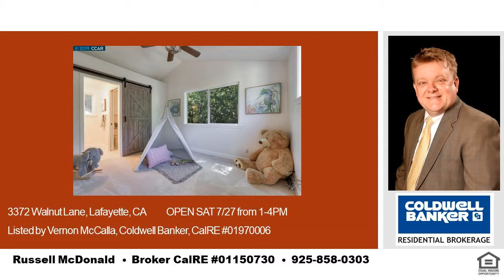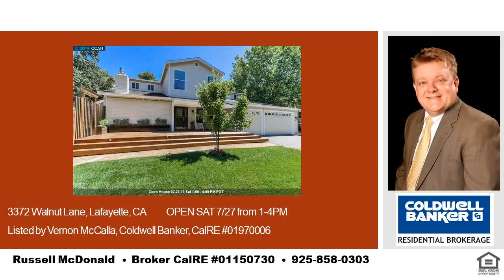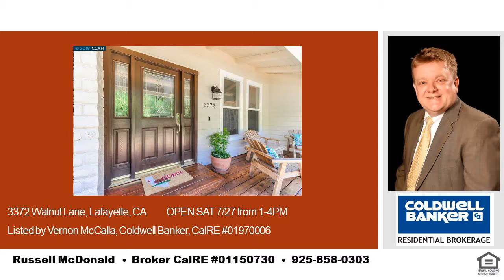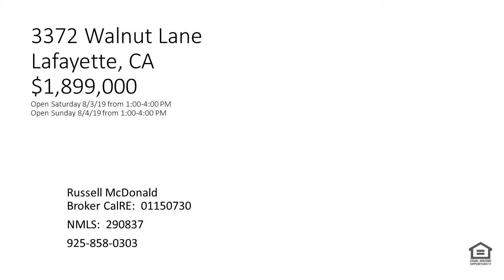Open Today 3372 Walnut Lane Large Grass Sat Aug 3